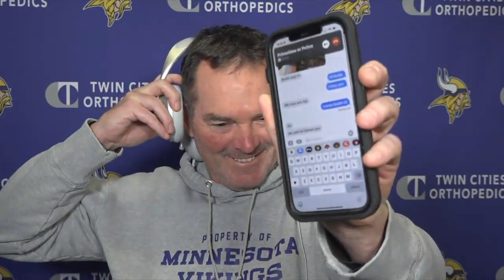Mike Zimmer takes call from Deion Sanders during press conference | FOX 9 KMSP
After Deion picked the Vikings to win against the Chargers, Deion Sanders called Mike Zimmer during a press conference over Zoom to congratulate the coach.